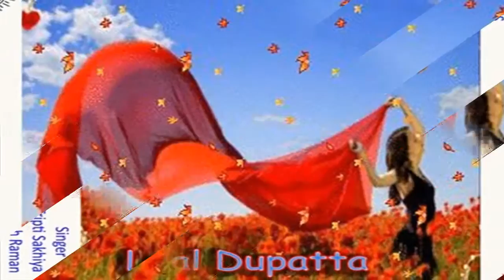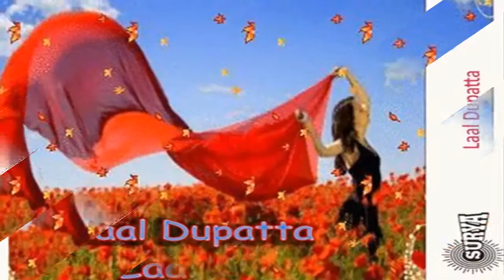Bhojpuri Hot Songs 2015 New || Khirki Se Aakh Marab Hum || Nitesh Raman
Album/ Film:- Lal Dupatta
Singer :- Tripti Sakhiya, Nitesh Raman